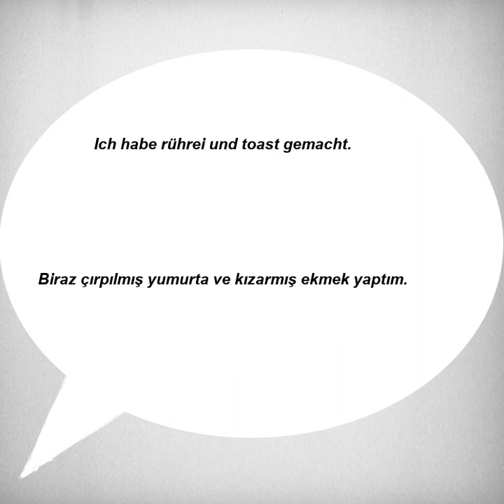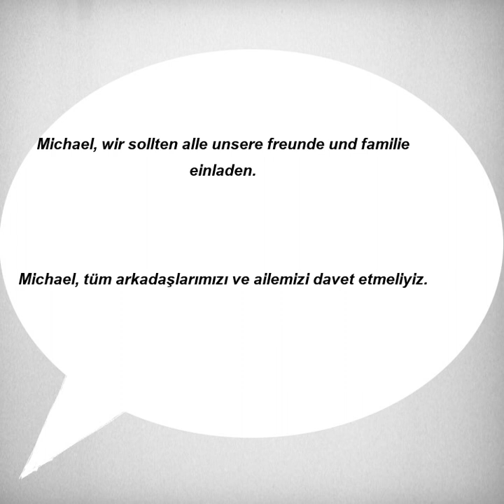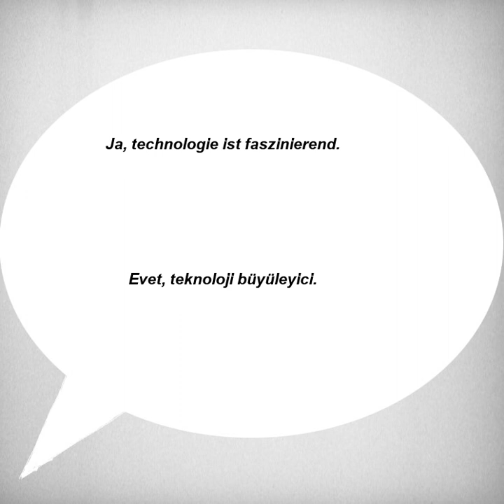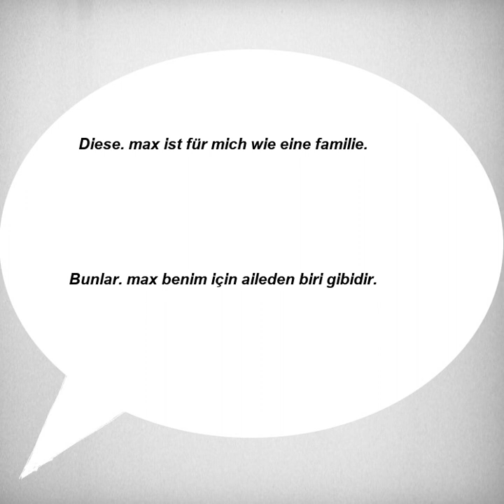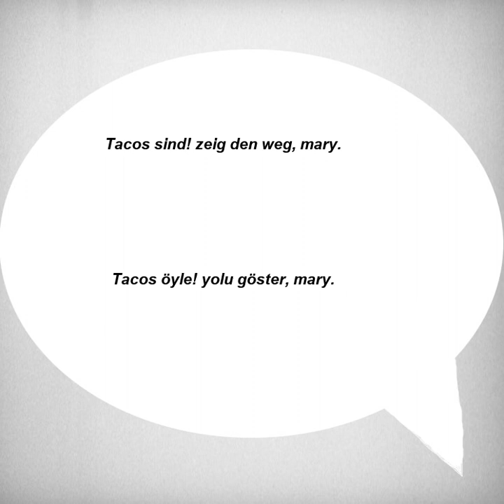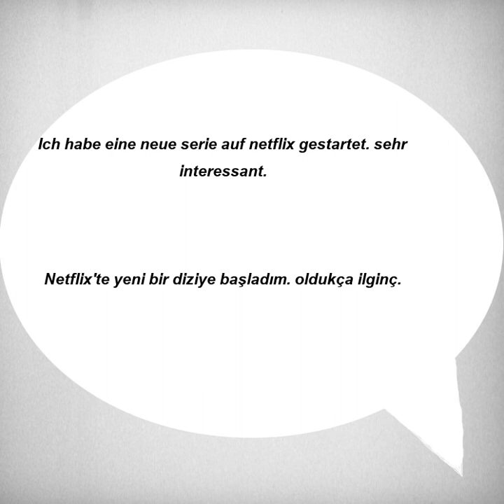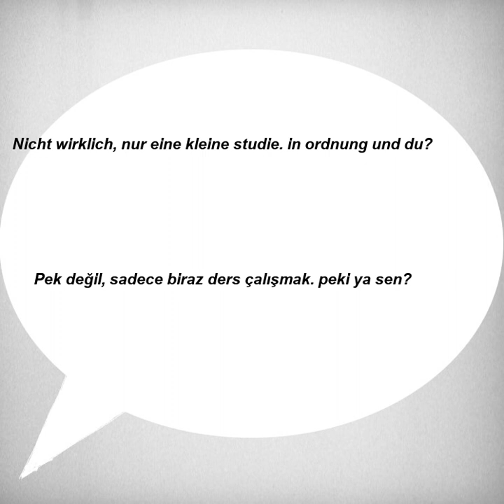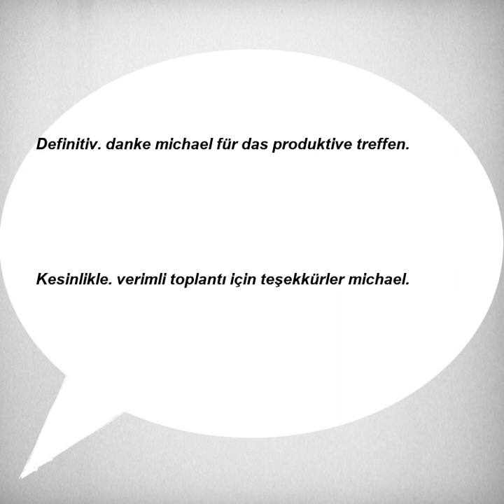Kolay ve hızlı, Almanca Dinleme Pratiği - Cümle Örnekleri